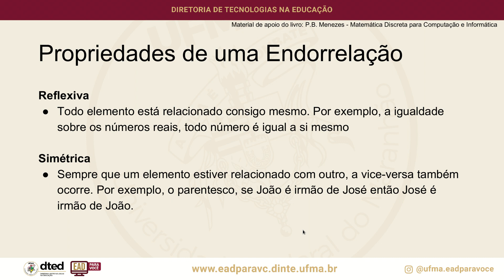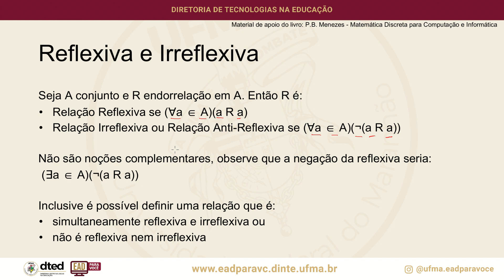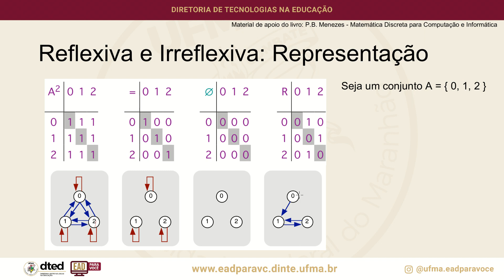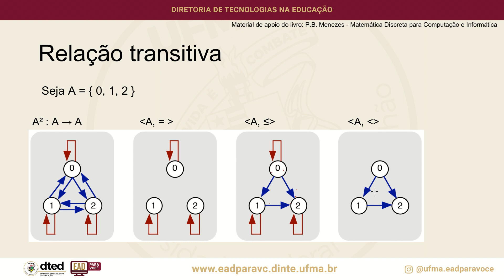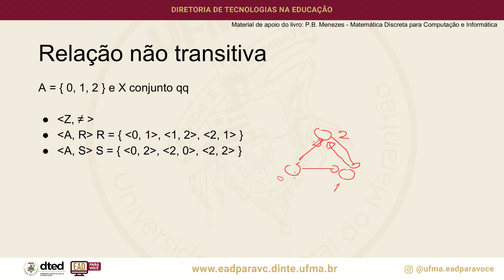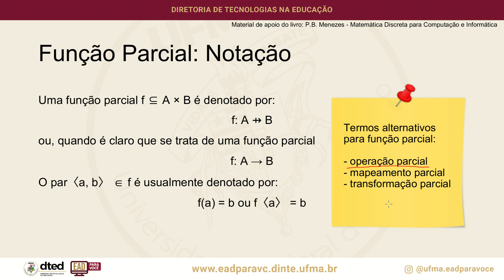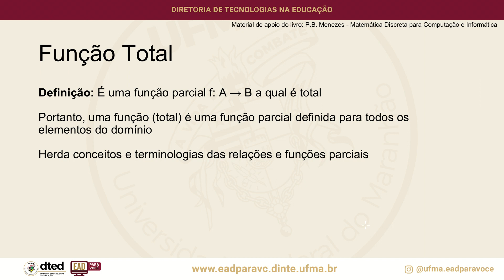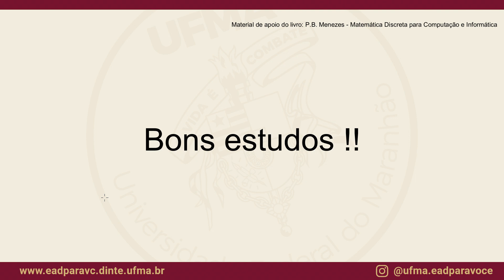Relações e funções: Parte 3